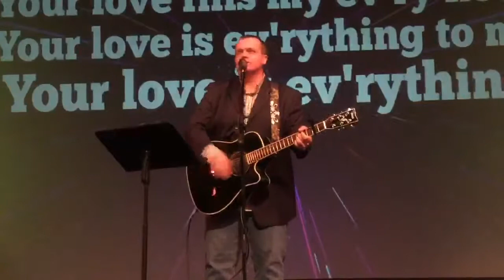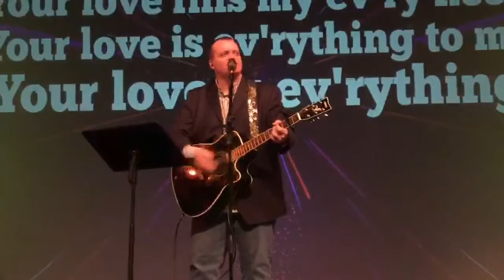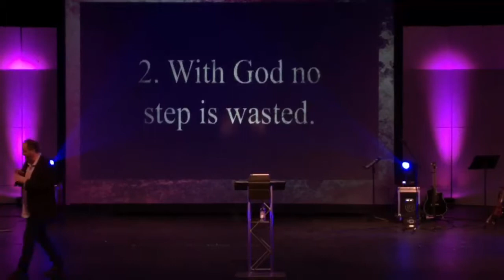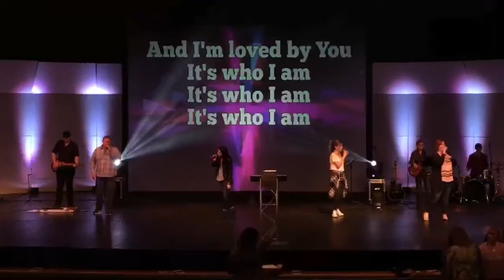04/23/17 Life Point Church Live Stream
Series: Will I Am 1